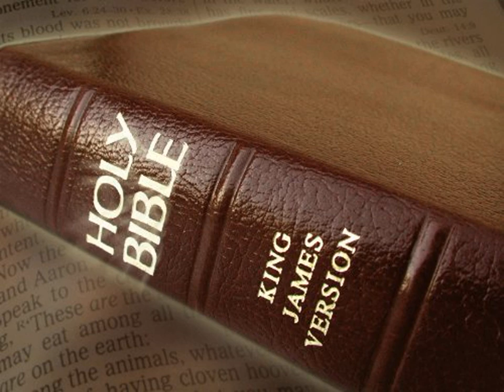King James Version Bible Audiobook Book of Psalm Chapter 073